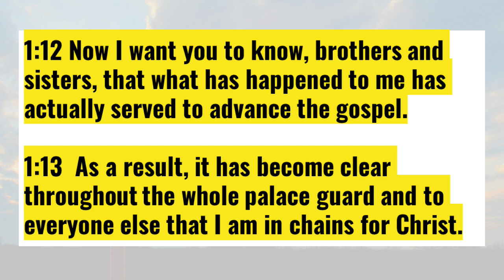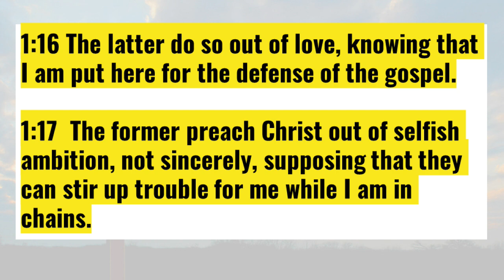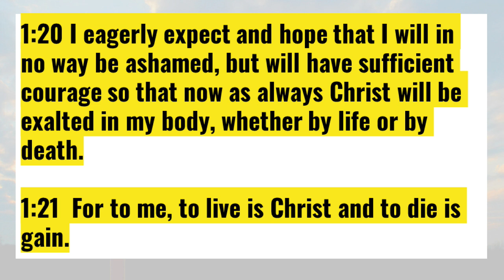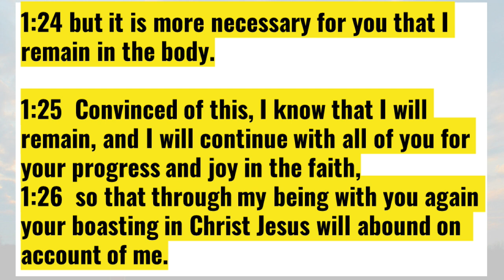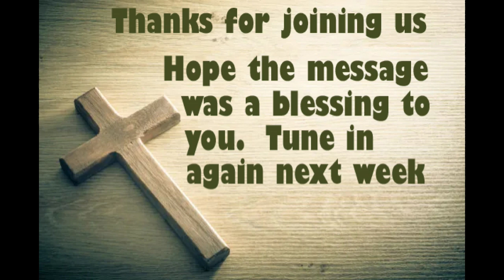Napanee Baptist -- May 21, 2023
Using the second part of chapter 1 of Paul's letter to the Philippians, the pastor lays out Paul's view of suffering.  Paul saw three positives from his plight in Rome and interpreted all of them in the glory of God's will for advancing the teaching of the Gospel in Rome